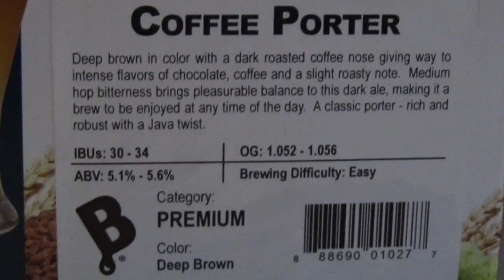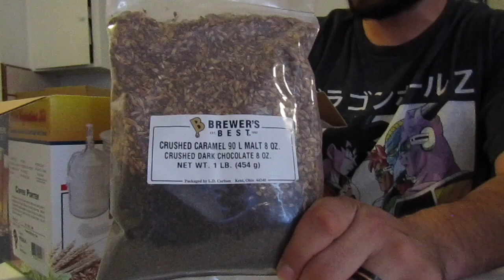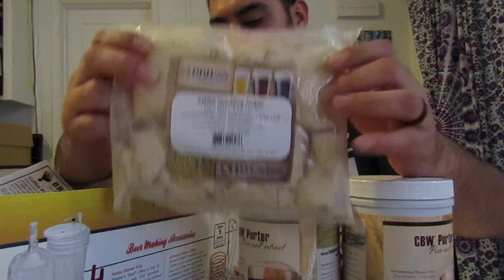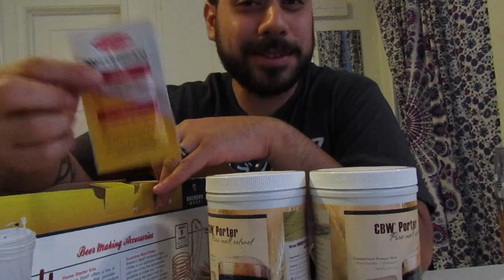Boomtown Brewery "The Hunted" (Review)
Whats going on guys!! Welcome back to The Beer Chronicles Of Mac & Julie!! We are sorry for not posting recently but we just got married two weeks ago.But now its back to business!! Today we reviewed Boomtown Brewerys latest can release "The Hunted"!And we shared some of our latest activities in Homebrewing.